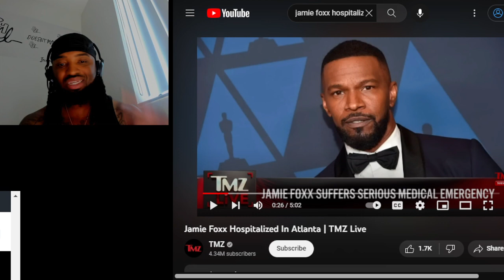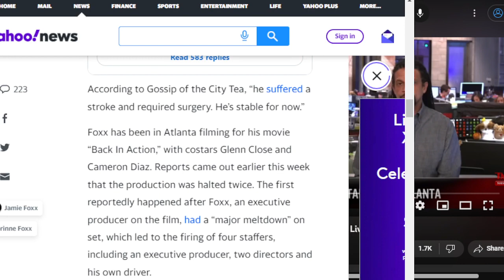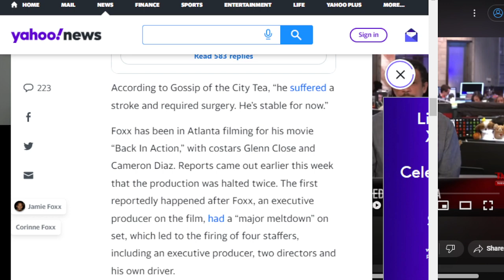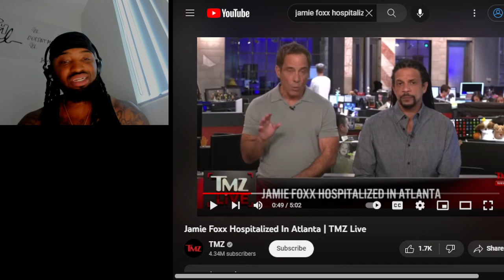Jamie Foxx has major meltdown before stroke ‼️🤦🏽‍♂️🤔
The is a lot deeper than we think especially when it comes to hollyweird